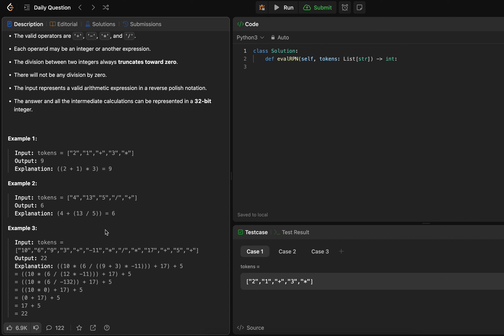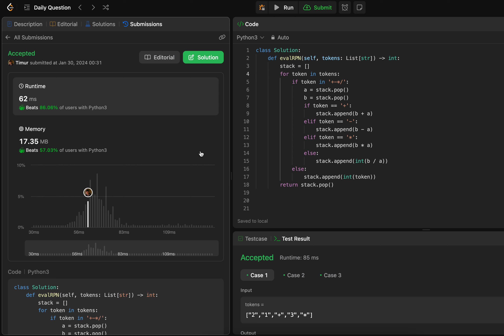LeetCode 150 Evaluate Reverse Polish Notation - python